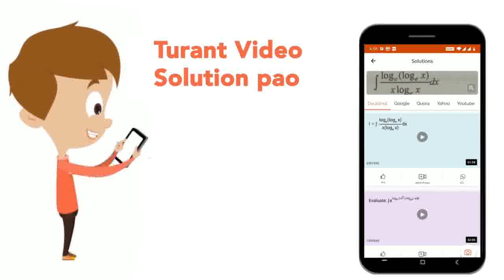Find the sum of the series (1^3)/1+(1^3+2^3)/(1+3)+(1^3+2^3+3^3)/(1+3+5)+\nup to n\nterms. | CLA...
Find the sum of the series (1^3)/1+(1^3+2^3)/(1+3)+(1^3+2^3+3^3)/(1+3+5)+\nup to n\nterms.
Class: 11
Subject: MATHS
Chapter: SEQUENCES AND SERIES
Board:IIT JEE

👉 Have Any Query? Ask Us.